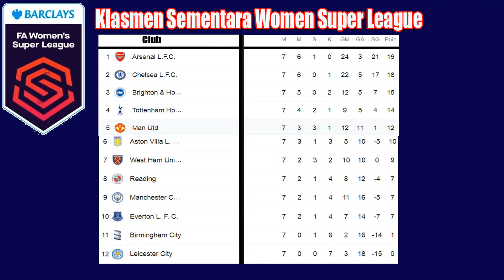Bigmatch Women Super League Inggris : Manchester United Vs Arsenal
liga inggris wanita bigmatch manchester united vs arsenal
liga super wanita tentunya akan seru..pertandingan besar liga super wanita manchester united vs arsenal ini akan menentukan puncak klasmen liga super wanita inggris.
liga inggris wanita 2021 ini memasuki pekan ke 5.
pasukan manchester united women bakal menargetkan kemenangan. liga super wanita atau di sebut wsl inggris di ikuti 12 klub liga inggris wanita
women's super leauge inggris
liga sepakbola wanita